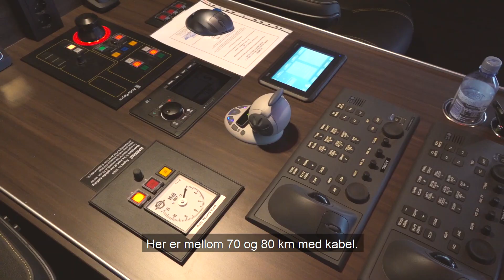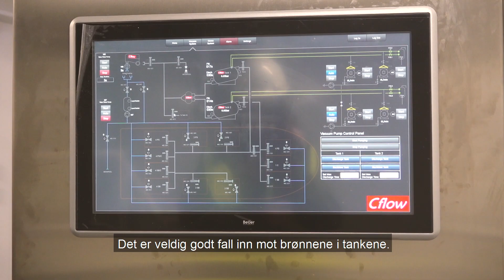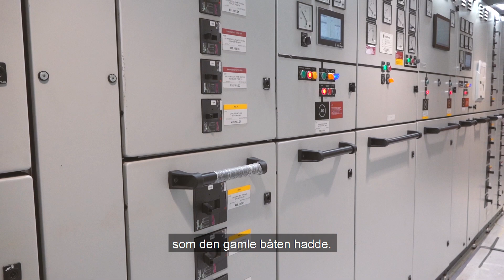Nybygg: Gunnar Langva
Båten er utrustet ved  Westcon i Ølensvåg. Dåp av det nye flotte fartøyet blir i Januar hjemme i Ålesund.

- Lengde: 74,80 m
- Bredde: 15,50 m
- Brutto tonnasje: 2985 tonn
- Lastekapasitet: 2250 cum
- Lugarer: 14 lugarer
- Design og skipsutstyr: Rolls-Royce
- Motor: Bergen B33:45
- Verft: Westcon Yards

Foto/Klipp: Camilla Klævold